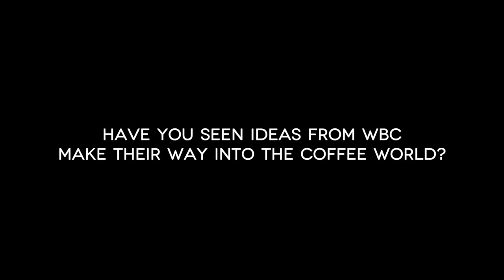WBC 2015 Interviews | James Hoffmann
In early 2015, Seattle played host to one of coffee’s largest events: the World Barista Championship. Competitors from over 50 countries came to perform in front of an international audience of hundreds, with thousands more watching online. The World Barista Championship is a tremendous industry event, with an end goal of finding a Champion to serve as a global ambassador for specialty coffee for the following year.

We sat down with 2007 World Barista Champion James Hoffmann to discuss what the role the competition has played in his coffee career, and how the WBC influences baristas and the coffee world today.

James is the co-founder and managing director of Square Mile Coffee Roasters in London

Original music by Ryan Felbinger. Pads by Karl Verkade. All music used with permission.